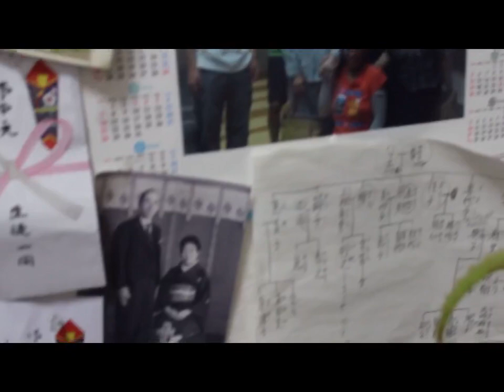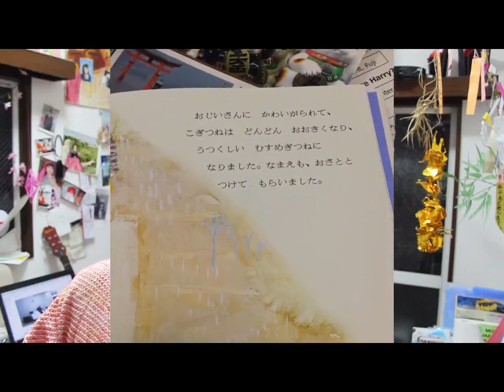Patreon Hafu Wedding and Coming of Age Ceremony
How the white wedding kimono project became a Hafu Wedding.  NEW OPEN!  PATREON PAGE!